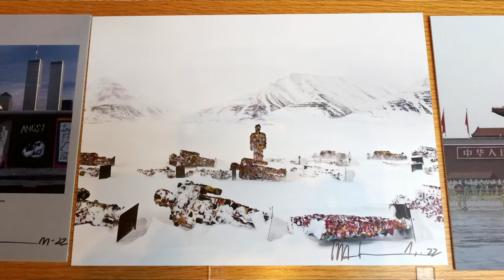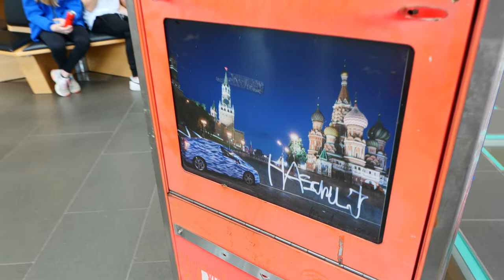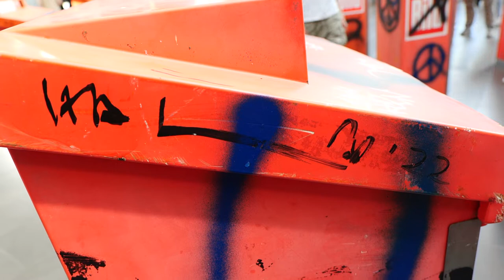HA Schult Politics of Pictures Benefizausstellung Haus der Geschichte Bonn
Benefiz-Kunst-Ausstellung HA Schult:
Politics of Pictures im Haus der Geschichte Bonn